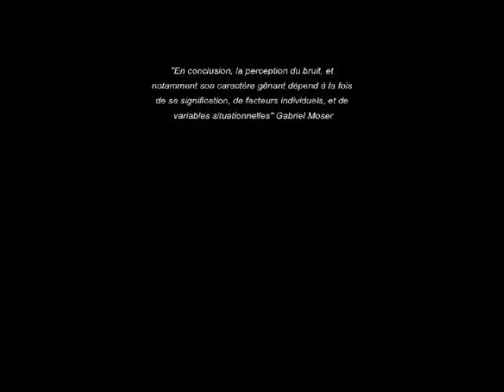STRESS URBAIN - RENNES - AVRIL 2012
"En conclusion, la perception du bruit, et notamment son caractère gênant dépend à la fois de sa signification, de facteurs individuels, et de variables situationnelles" Gabriel Moser